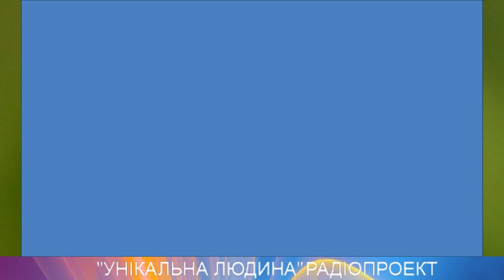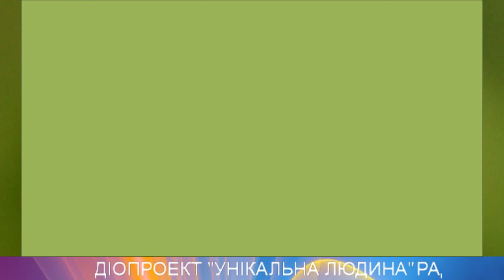Історія неймовірної перемоги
Тепер Петро Велінець, козак-характерник демонструє екстремальні трюки,    від яких кров холоне у жилах. На його животі гострою шаблею розрубують низку бананів. Він без вагань танцює гопака на битому склі та розпеченому вугіллі.   Петра охоче запрошують за океан, щоб потішив глядачів незвичним мистецтвом. Між тим у дитинстві лікарі вважали Петра приреченим: після важкої травми не міг ні ходити, ні сидіти. Лише повзав.
Дивіться всі випуски програми "Унікальна людина" на платформі ютуб та у фейсбуці